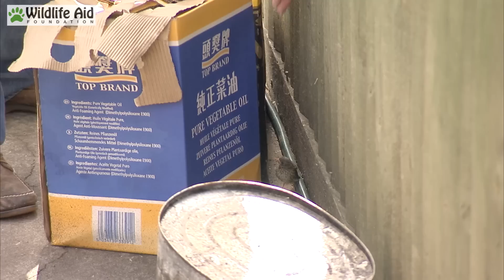Baby Birds Rescued in a Plastic Bag!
In this rescue Simon thought he was just going to check up on some baby birds who were on the ground and learning to fly. This is a perfectly normal thing to see around this time of year and so normally these babies would be left to their own devices to spread their wings as they're still being fed by their mum.

However our eagle eyed cameraman spots something behind the shed which changes everything and unfortunately catches Simon out as the only thing he has to hand to collect the baby birds in... is a plastic bag!

About The Wildlife Aid TV
Ever wanted to see the goings on behind the scenes at a Wildlife Rescue Centre? Well now you can! We have super cute hedgehogs eating their dinner, dramatic rescues of wild deer and everything in between.